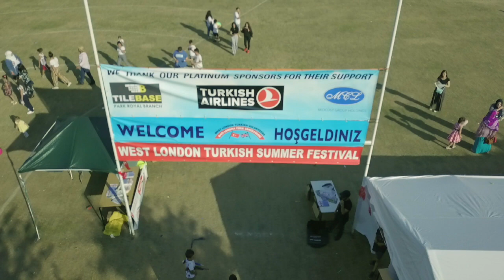Tanıtım West London Turkish Festival 2019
Ingiltere'de yasayan Turkler ve diger toplumlar 4.West London Turkish Summer Festival da bir araya geliyor. Halk oyunlarindan ve Turk el sanatlarindan, Turk mutfaginin birbirinden ozel lezzetlerine, cocuklar icin renkli etkinliklerden spor turnuvalarina kadar pek cok farkli organizasyon sizlerle bu yaz Londra'da bulusuyor! Ucretsiz biletler icin
veya:

Eş, dost ve aileleriniz ile lütfen paylaşın kaçırmayın bu güzel yaz etkinliği!